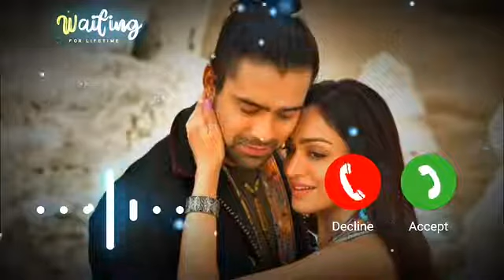Khushi Jab Bhi Teri Ringtone Song / Jubin Nautiyal Ringtone / khushalii Kumar